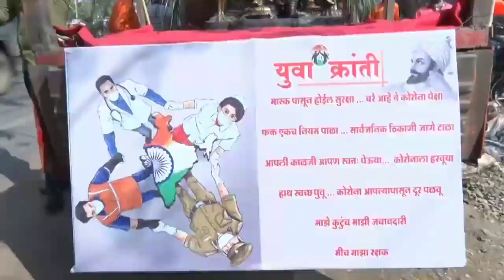महाराष्ट्रातील सर्वात मोठी शिवजयंती by Yuvakranti organization ,आयोजक निलेश दादा शिंदे 🧡🚩